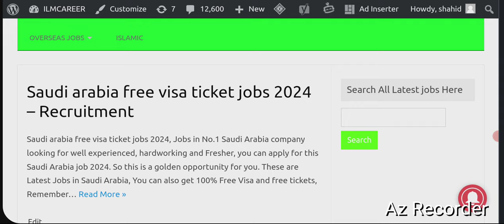Free visa free tickets jobs in Saudi Arabia 2024